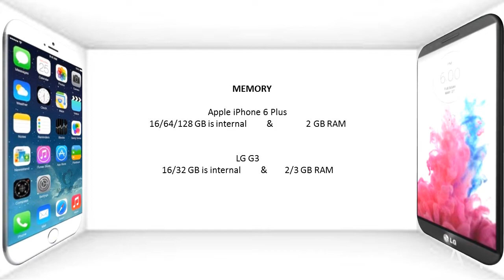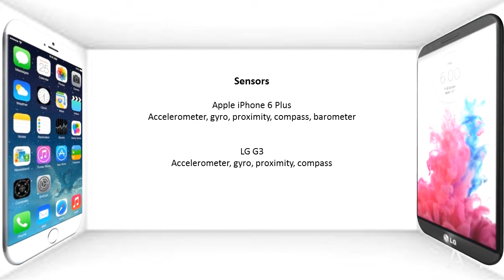Apple iPhone 6 Plus Vs LG G3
Today comparing the Apple iPhone 6 Plus and LG G3
The easy and simple comparison in just few minutes...